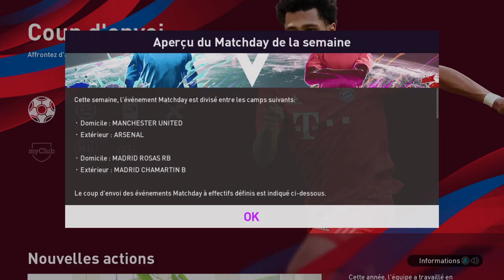PES 2020 - MY CLUB - PLAYER REVIEW - PHILIPPE COUTINHO (92) !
Review du Philippe Coutinho Featured, présent dans l'agent "player of the week September 2019" du jeudi 26 au jeudi 03 Octobre 2019 dans My Club.

 N’hésitez pas à commenter la vidéo pour me dire ce que vous en avez pensée et à me rejoindre sur twitter pour vous tenir au courant du rythme de parution des vidéos !